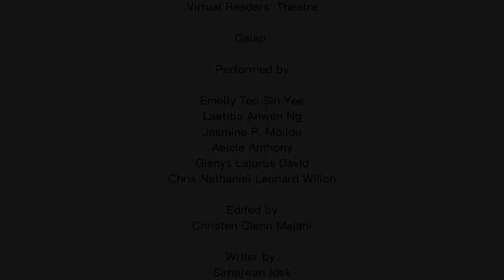Readers' Theatre "Galap" by Emelly, Laetitia, Jasmine, Aelcie, Glenys, C. Nathaniel & C. Glenn